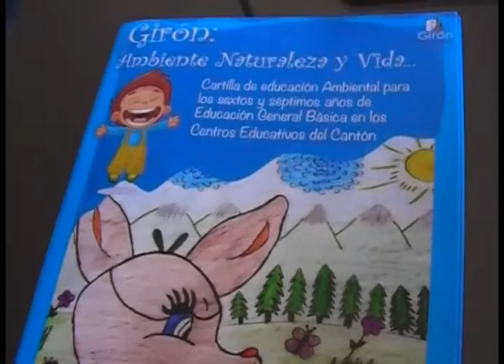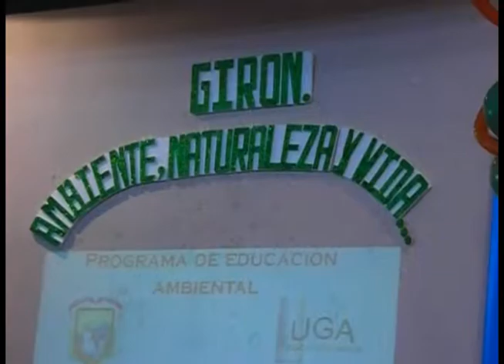Yamachirita promueve cuidado a la naturaleza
El viernes 26 de septiembre en el salón del pueblo Jaime Vallejo Erraez se cumplió la presentación de la cartilla de educación ambiental para los sextos y séptimos años de educación básica, como parte del programa de educación ambiental para sensibilizar, concienciar e incorporar a la niñez en la responsabilidad que implica el cuidado y conservación de los recursos naturales.
La mascota “Yamachirita” estuvo presente y compartió con los niños